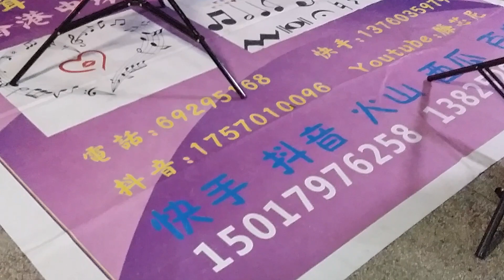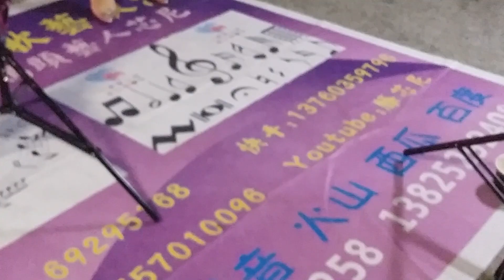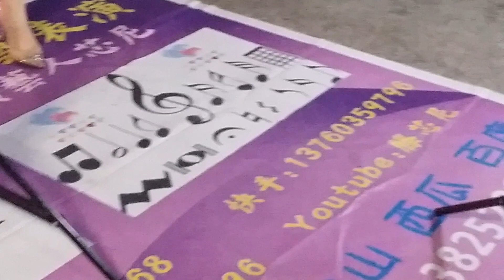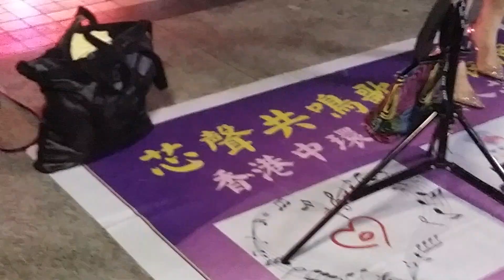20190901 Singing 芯妮 《永遠放你在心底》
中環9號碼頭